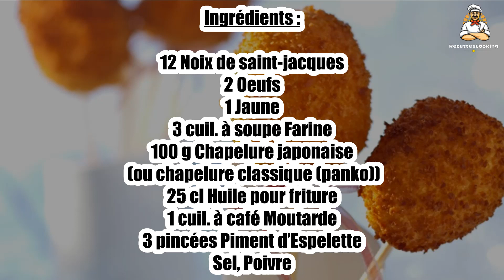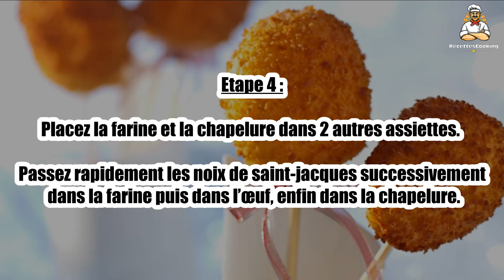Recette : Sucettes de Saint-Jacques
Bonjour à tous, aujourd’hui recettescooking.com vous présente la recette suivante : Sucettes de Saint-Jacques

TEMPS TOTAL : 20 min
Préparation : 15 min
Cuisson : 5 min

Ingrédients :

12 Noix de saint-jacques
2 Oeufs
1 Jaune
3 cuil. à soupe Farine
100 g Chapelure japonaise (ou chapelure classique (panko))
25 cl Huile pour friture
1 cuil. à café Moutarde
3 pincées Piment d’Espelette
Sel
Poivre

Etape 1 : Prélevez les coraux des noix de saint-jacques.

Portez de l’eau salée à frémissements et faites-les pocher 2 min.

Etape 2 : Egouttez et mixez-les. Dans un grand bol, mélangez le jaune d’œuf, la moutarde, du sel et du poivre.

Versez peu à peu 18 cl d’huile, en fouettant, pour faire une mayonnaise.

Etape 3 : Incorporez la purée de coraux et le piment. Réservez au frais.

Battez les œufs dans une assiette creuse avec du sel et du poivre.

Etape 4 : Placez la farine et la chapelure dans 2 autres assiettes.

Passez rapidement les noix de saint-jacques successivement dans la farine puis dans l’œuf, enfin dans la chapelure.

Etape 5 : Dans une grande poêle, chauffez le reste d’huile et faites frire les saint-jacques, 2 min de chaque côté.

Egouttez-les sur du papier absorbant. Piquez-les sur des piques en bois et servez avec la mayonnaise.